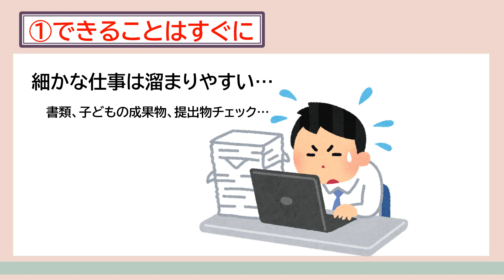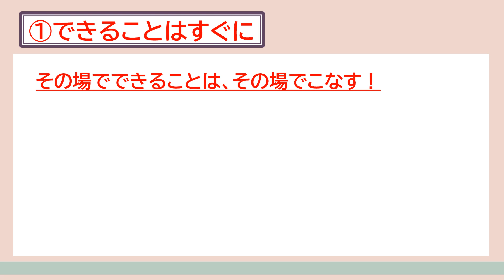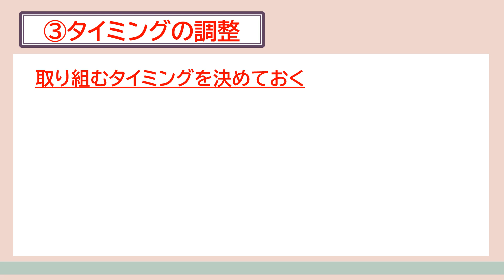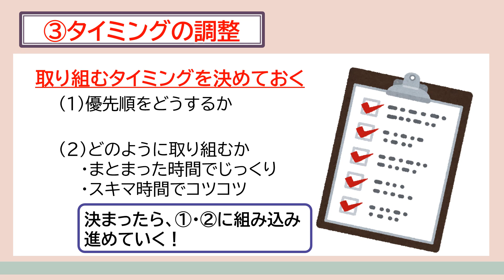【早く帰るために】溜めない仕事術！～3ステップを意識！～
学級経営や授業づくり！